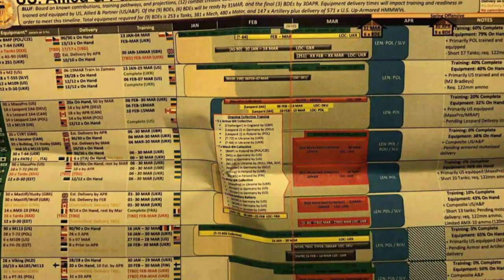Демагитпроп: краткий обзор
Грядущее наступление, слив секретной информации и как они видят росагитпроп